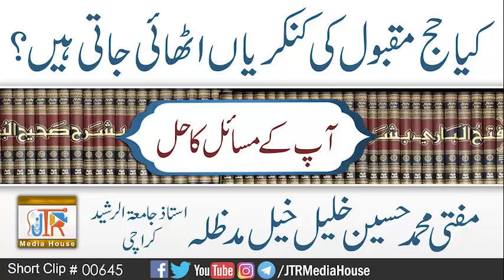Kya Hajj e Maqbool Ki Kankariyan Uthali Jati Hain ?| Jamia-Tur-Rasheed Pakistan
کیا حج مقبول کی کنکریاں اٹھالی جاتی ہیں ؟
مفتی محمد حسین خلیل خیل صاحب
Mufti Muhammad Hussain Khaleel Khail Sahib